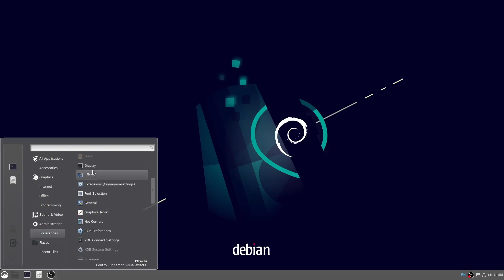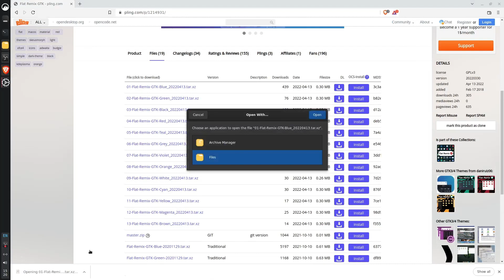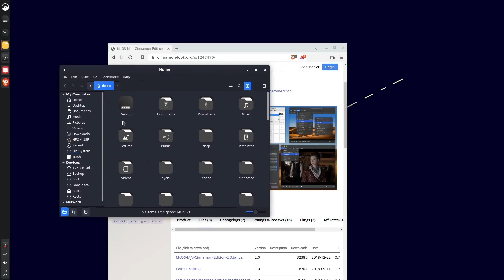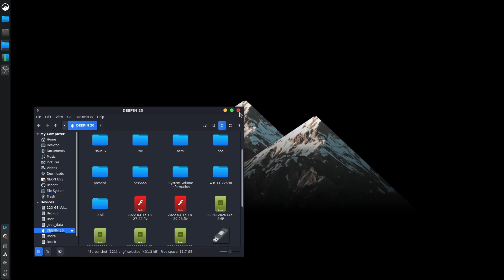Cinnamon DE Theming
Hello everyone.  In this video I am going to show you how to customize cinnamon desktop fresh and elegant look with Sandbox theme.
You can apply this customize on most popular linux distributions with cinnamon as default desktop, such as : Fedora spin cinnamon edition, Arch Linux with Cinnamon Desktop, Gentoo with Cinnamon Desktop, Feren OS Cinnamon, Manjaro Cinnamon Edition, Artix Linux Cinnamon.

Link - Updating soon.